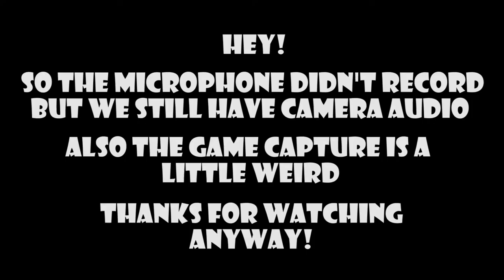NOSTALGIA TRIP GoldenEye 007 - Jimmy Fitch's Games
Follow Jimmy on Twitter!

Like the music?